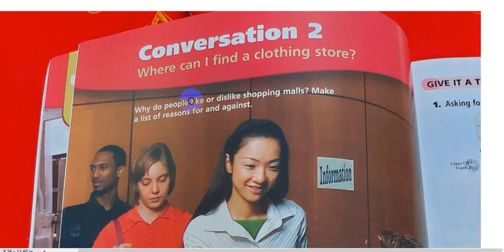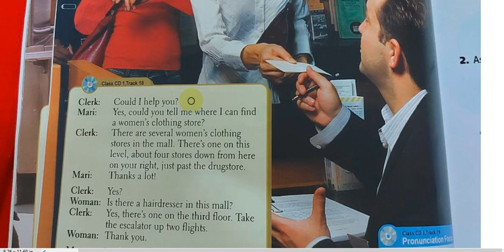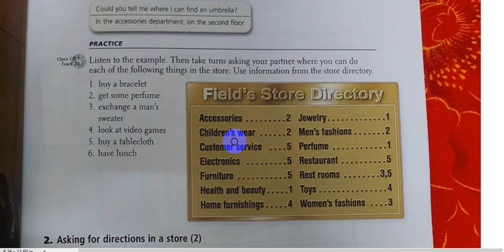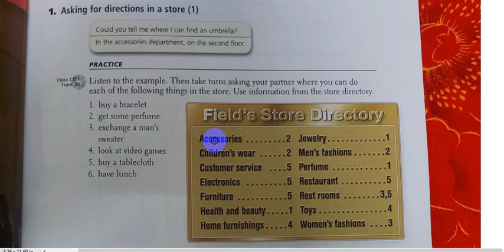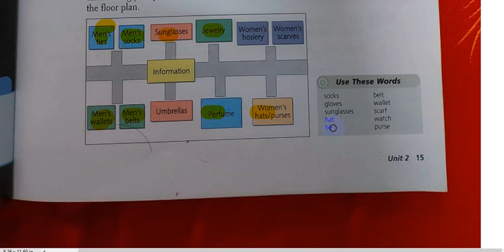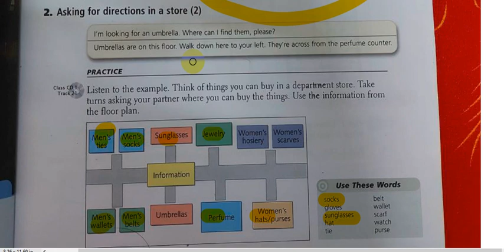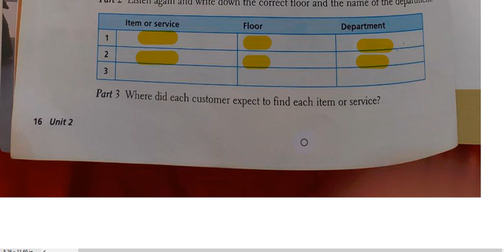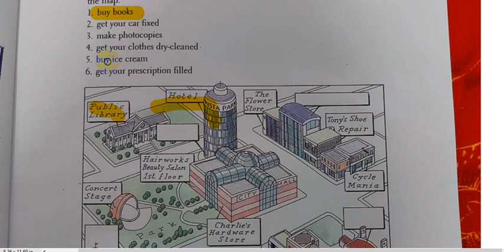Person to person level 2 || Unit 2 || part two